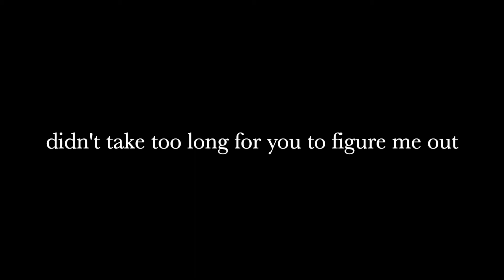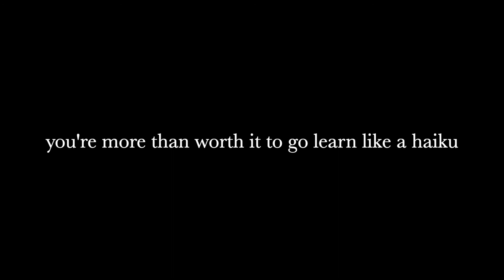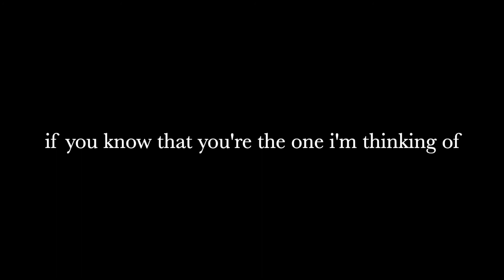I Wanna Know by Laeland (Lyrics)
Laeland: IG @laelandd